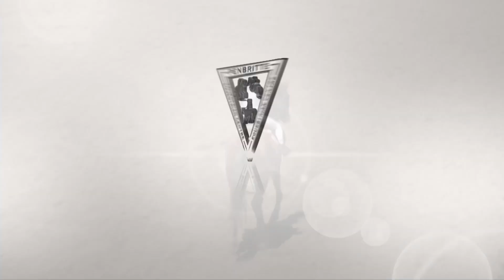Class 37, Megan Tandy, Penbritte's Kyla